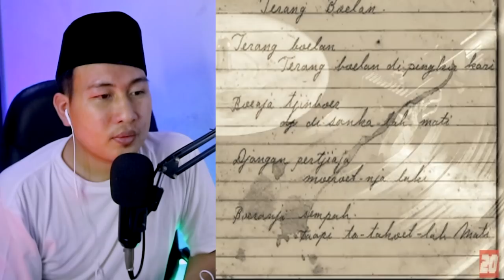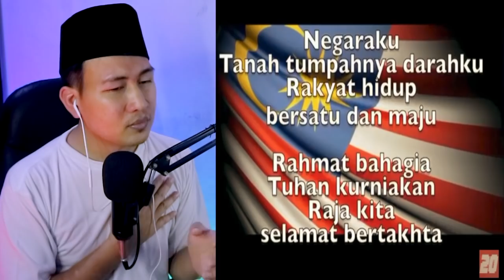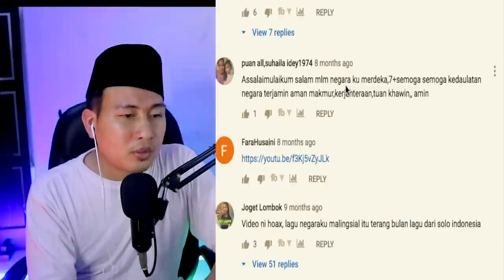TENYATA ..! INILAH SEJARAH LAGU NEGARAKU YANG RAMAI ORANG TAK TAHU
Bergabung dengan channel ini untuk mendapatkan akses ke berbagai keuntungan:
00:00 Pembukaan
01:29 REACTION
14:22 LAGU NEGARAKU
15:30 BACA KOMENTAR